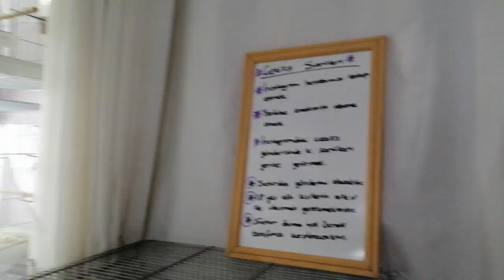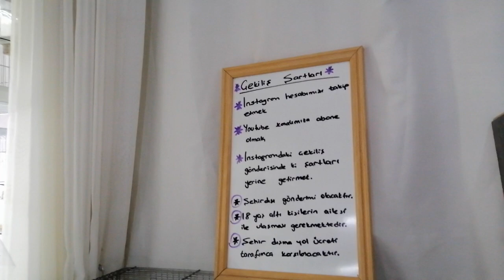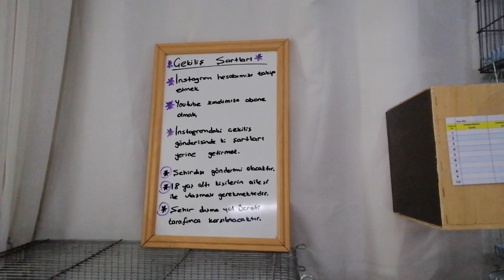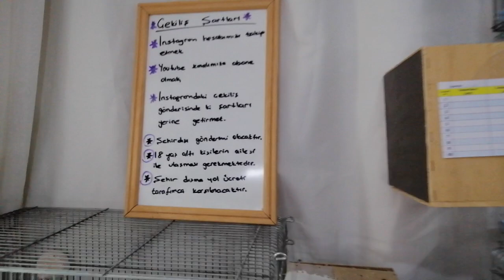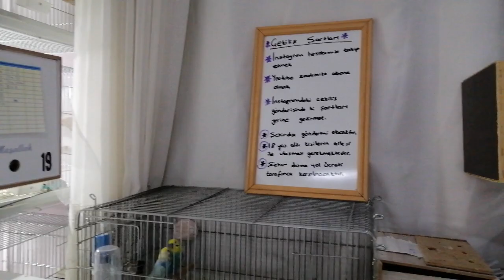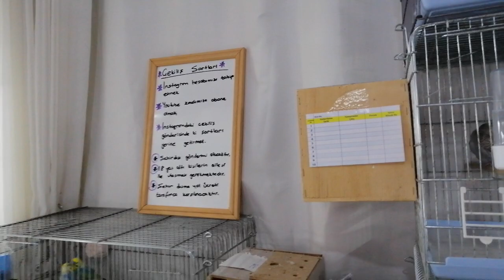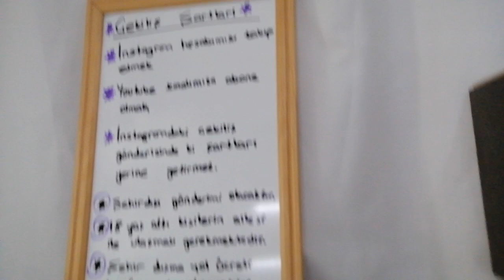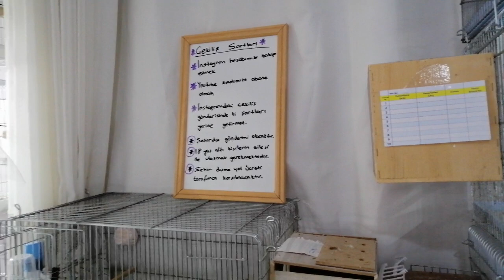ÇEKİLİŞ VAR📢🤩TAKIM KUŞ HEDİYE EDİYORUZ🥰